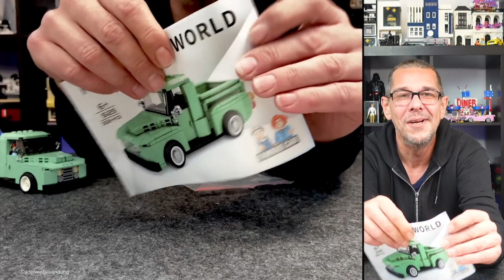SY - Famous Car World - Foid F-1 oder doch Ford ?! (5125)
Heute schon wieder ein 8-Stuts breites Auto. Ein Foid 1 von SY, evtl. könnte es sich aber auch um einen Ford handeln :-)
Das ist ein wirklich ein cooles Auto und auch eine tolle Lego Alternative oder Erweiterung der Lego Speed Champions.

Hersteller: SY
Setname: Foid F-1
Reihe/Serie Famous Car World
Set#: 5125
Teile: 332
Erschienen ?
Preis: 11,95€ (China)